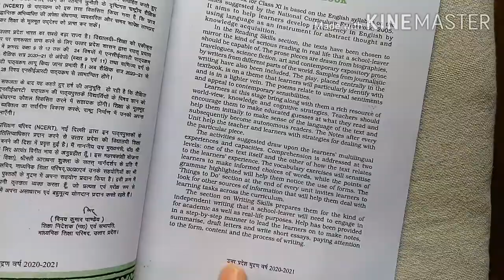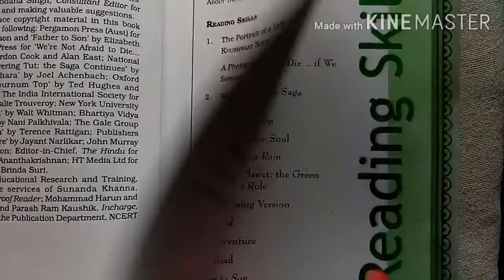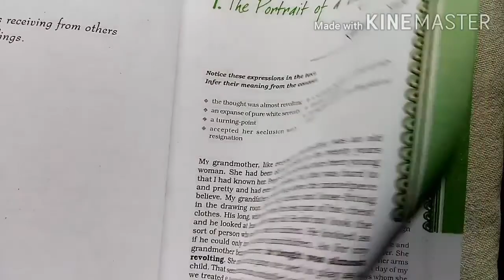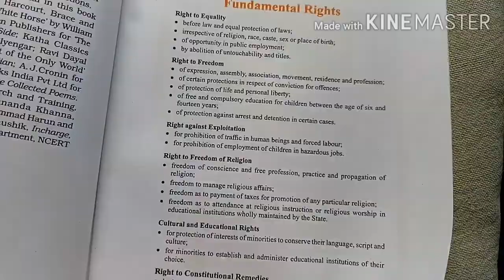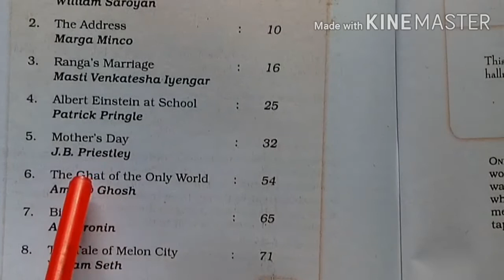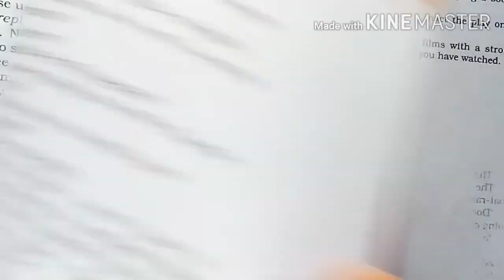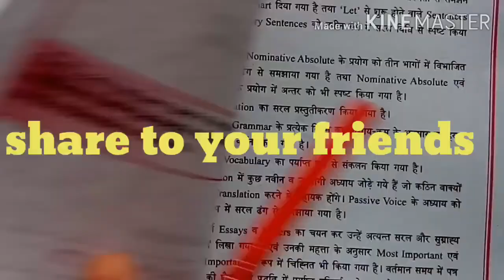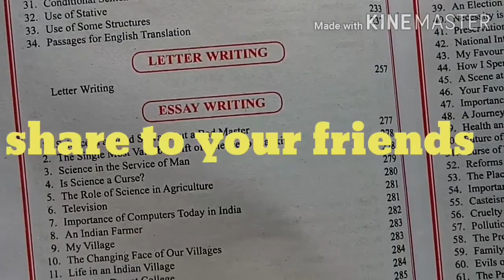English new syllabus of U. P. Board/U.P.Board new syllabus of English 2020-21/English Syllabus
In this video, I have told you the new syllabus of the Year 2020 to 21 which is prescribed by UP Board Prayagraj this year. This is the latest syllabus which is starting from this year. All class XI students have to read this latest syllabus for half yearly and annual exam. They do not need to read old syllabus because that is outdated. This new syllabus is for class 11th of UP board students only.